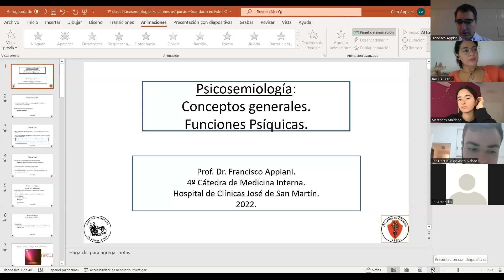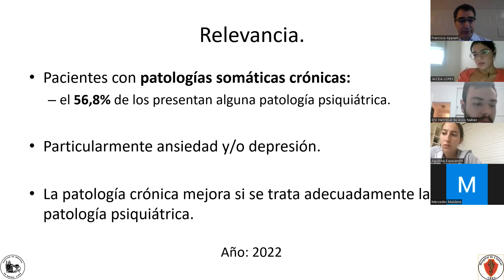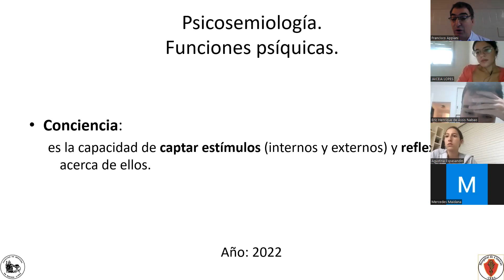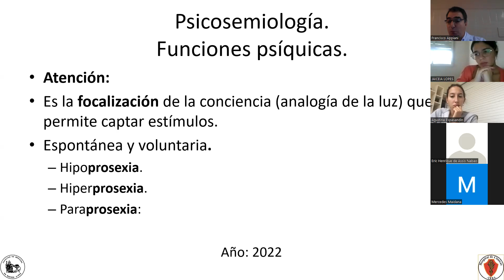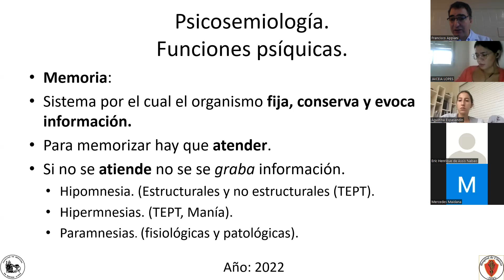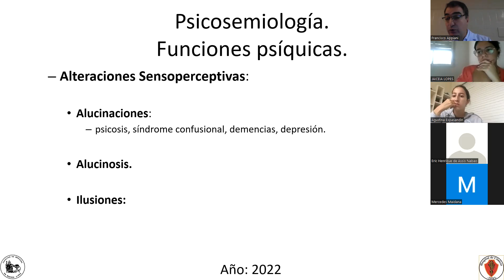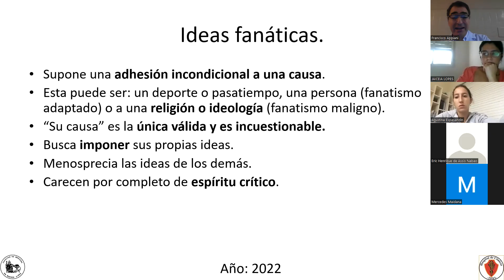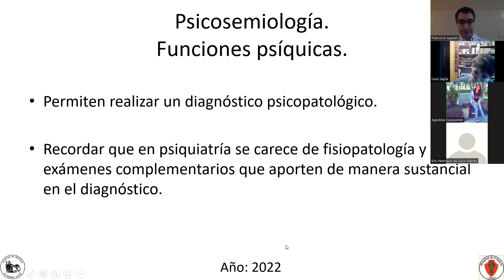UT1 - Aspectos psicosemiológicos de la entrevista médica Prof Appiani